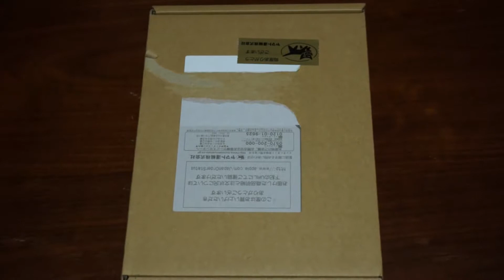iPhone６ スペースグレー が我が家にやってきた！